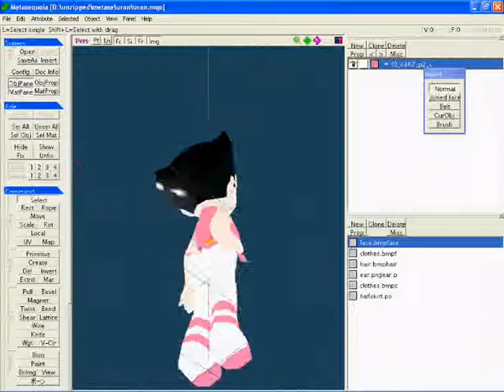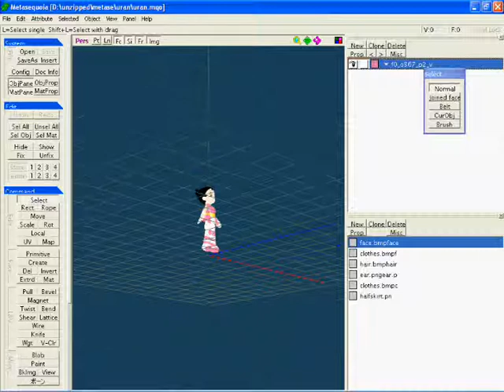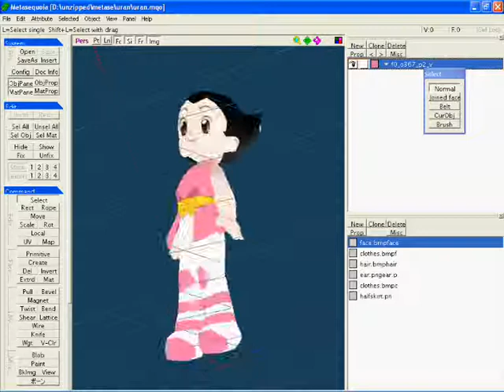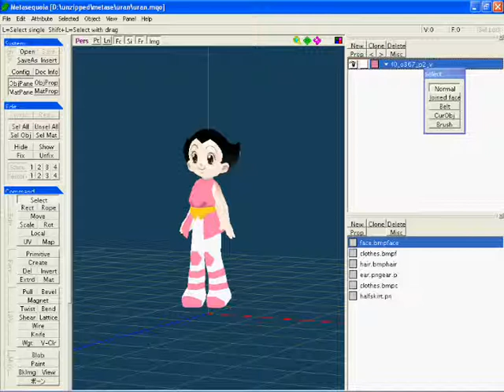Uran 3d model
A little  preview of Uran's 3d model, it needs to be rigged yet.